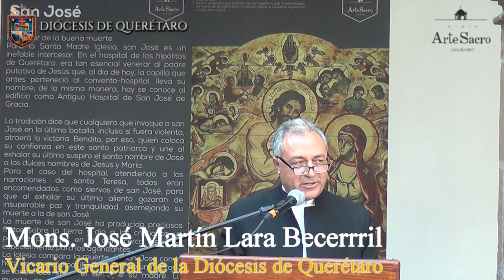𝐂𝐎𝐍𝐅𝐄𝐑𝐄𝐍𝐂𝐈𝐀: 𝐋𝐀𝐒 𝐌𝐀𝐃𝐑𝐄𝐒 𝐄𝐍 𝐋𝐀 𝐁𝐈𝐁𝐋𝐈𝐀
Museo de Arte Sacro, calle Ignacio Allende, 4 nte, Centro Histórico Santiago de Querétaro, Qro. Jueves 5 de mayo de 2022.

Dentro de las actividades que realiza el Museo, se llevó a cabo el desayuno conferencia: “𝐋𝐚𝐬 𝐦𝐚𝐝𝐫𝐞𝐬 𝐞𝐧 𝐥𝐚 𝐁𝐢𝐛𝐥𝐢𝐚”, la cual fue impartida por Mons. José Martín Lara Becerril, Vicario General de la Diócesis de Querétaro, en el patio principal del Museo de Arte Sacro, en el centro histórico del Municipio de Querétaro, el jueves 5 de mayo de 2022, en punto de las 9 de la mañana.

Estos eventos que lleva a cabo el Museo de Arte Sacro, son con el objetivo para recaudar fondos para el mantenimiento y restauración de este recinto cultural.